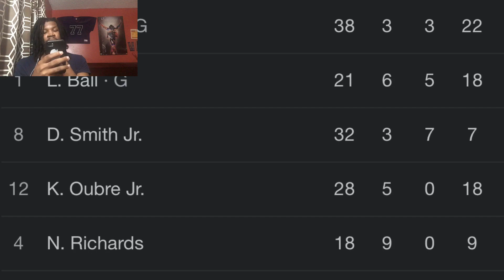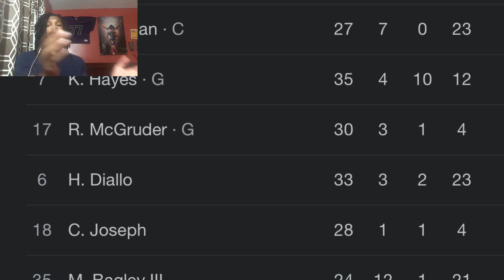HORNETS VS PISTONS REACTION 2023 CHARLOTTE HORNETS VS DETROIT PISTONS HIGHLIGHTS REACTION 2023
HORNETS VS PISTONS REACTION 2023 CHARLOTTE HORNETS VS DETROIT PISTONS HIGHLIGHTS REACTION 2023 HORNETS VS PISTONS REACTION 2023 CHARLOTTE HORNETS VS DETROIT PISTONS HIGHLIGHTS REACTION 2023 HORNETS VS PISTONS REACTION 2023 CHARLOTTE HORNETS VS DETROIT PISTONS HIGHLIGHTS REACTION 2023